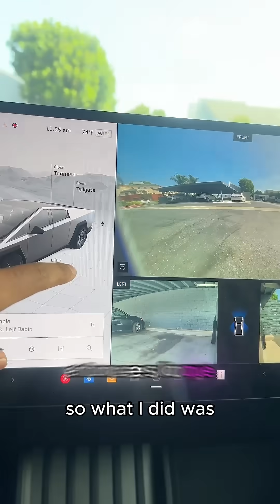Tenemos Un Problema.